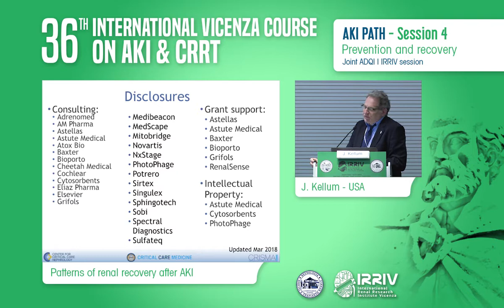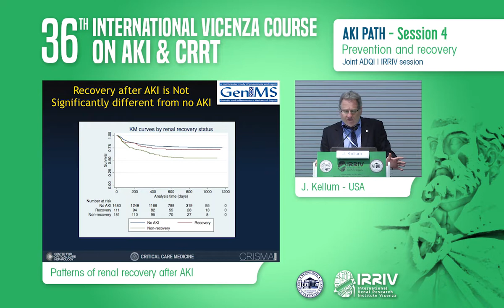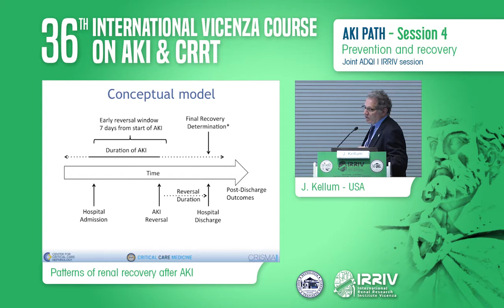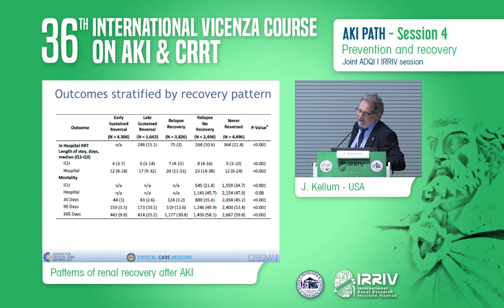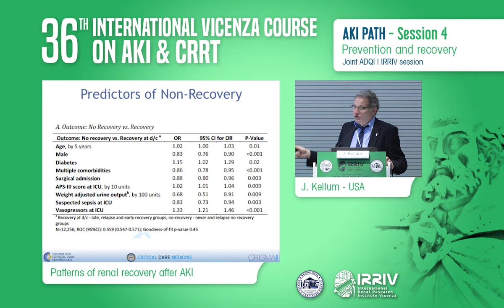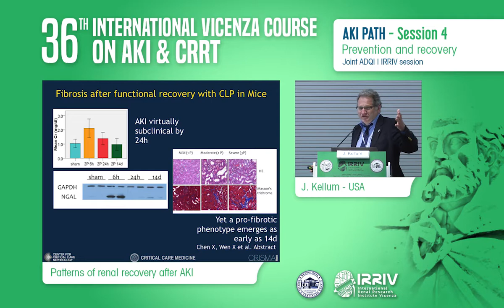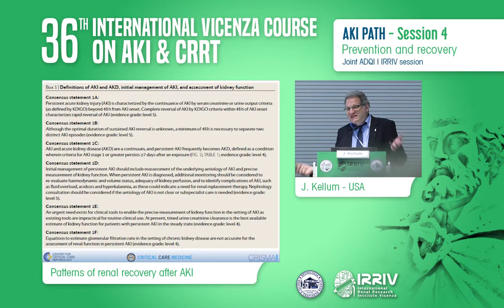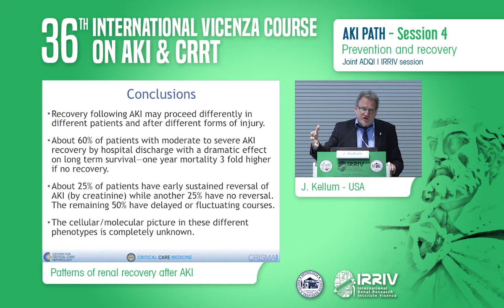Patterns of renal recovery after AKI - J. Kellum